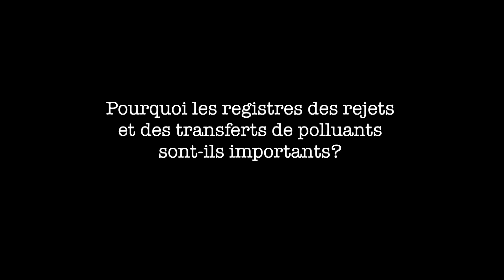Pourquoi les registres des rejets et des transferts de polluants sont-ils importants?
Le projet de Registre nord-américain de rejets et de transferts de polluants (RNARTP) de la CCE, prévoit l’accès des membres du public aux données et aux renseignements déclarés par les établissements industriels d’Amérique du Nord, afin qu’ils comprennent mieux l’origine et la gestion des polluants suscitant des préoccupations communes à l’échelle de la région, et afin d’appuyer leurs décisions relatives à la prévention et à la réduction de la pollution.